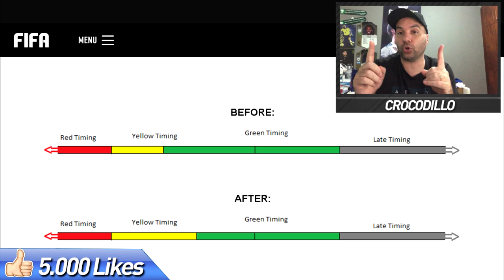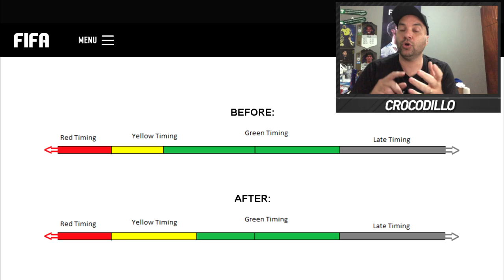FIFA 19 - 7º ATUALIZAÇÃO TIMED SHOT BOMBÁSTICA - VEJA TODAS AS NOVIDADES AQUI !!!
FIFA 19 - 7º ATUALIZAÇÃO BOMBÁSTICA - VEJA TODAS AS NOVIDADES AQUI !!!